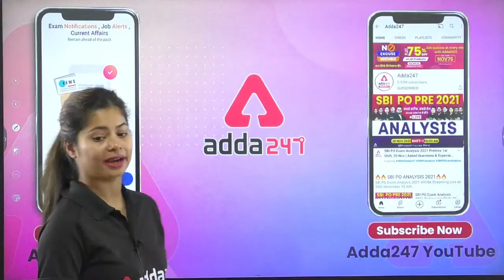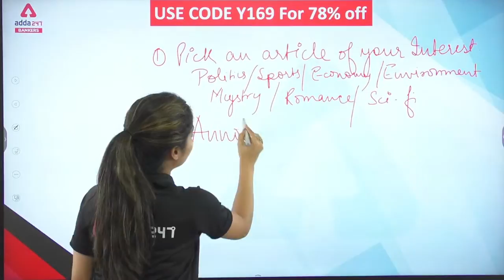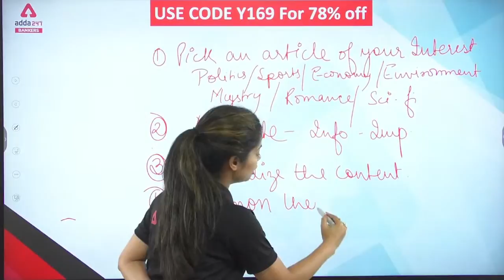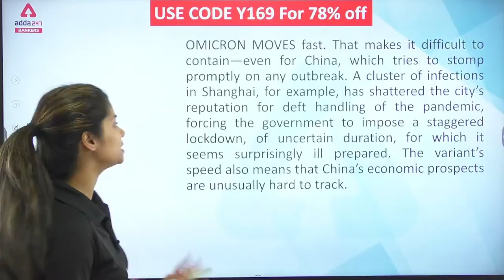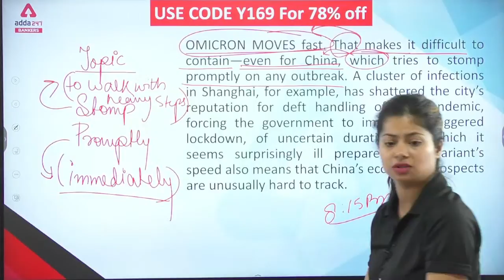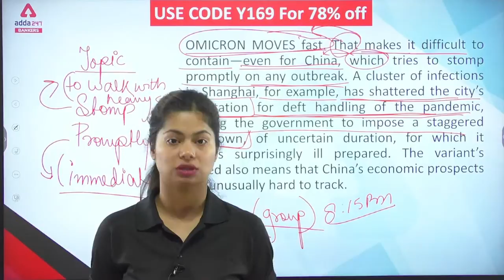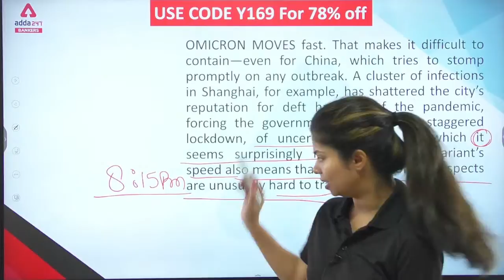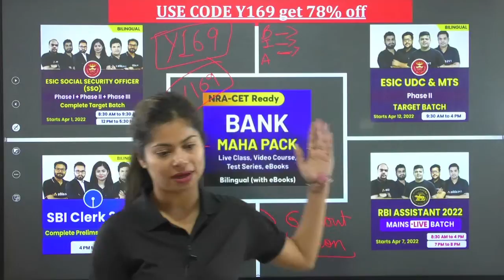How to Solve Reading Comprehension Quickly | Passage Solving Trick by Udisha Mishra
How to Solve Reading Comprehension Quickly | Reading Comprehension Passage Solving Trick by Udisha Mishra | How to Read Reading Comprehension | Reading Comprehension Solving Tricks in Hindi by Udisha Mam English Adda247

RBI Grade B | Comprehensive Batch | Phase I + Phase II